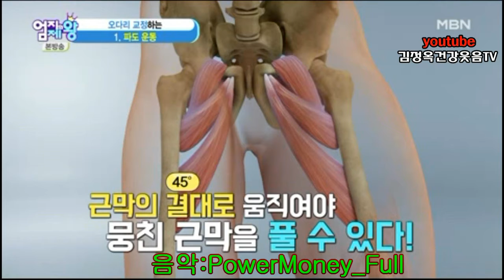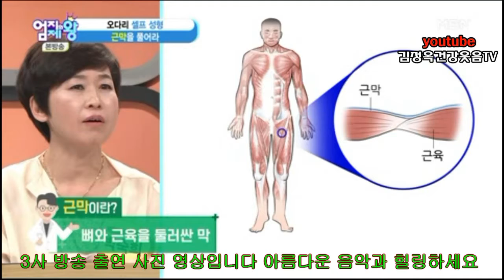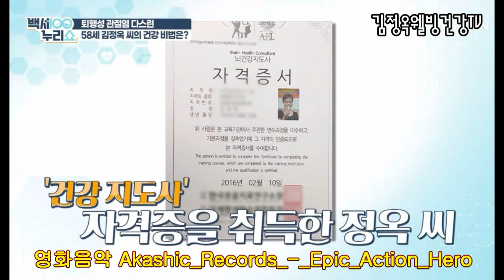영화음악과 휴식시간 PowerMoney Full&영화음악 Akashic Records Epic Action Hero 방송사진 감상, 비저작권음악 ^^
영화음악과 휴식시간 PowerMoney Full&영화음악 Akashic Records   Epic Action Hero  방송사진 감상

고운방문 환영합니다
♥감사 ♥감사
댓글 주시면 힘이 됩니다
 더 많은 건강 정보 볼수있어요
레몬스킨만드는법
초간단
예쁜 피부만들기

시청자님 행복하세요

신요리법
고구마장아찌만드는법

고구마순잎 장아찌 만드는법^^❤^^